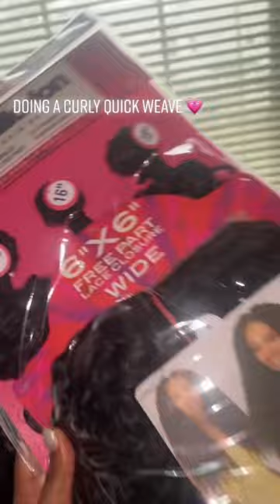The Ultimate Beginner's Guide to Quick Weave with Leave Out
Welcome to Beauty and Fashion Cult! Today's video is on one of my favorite styles: quick weave with leave out. This style is friendly enough for DIY beginners.